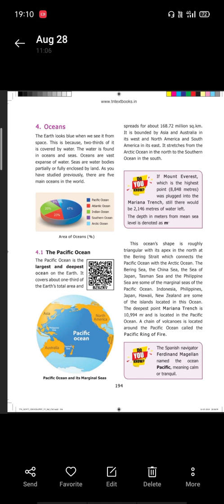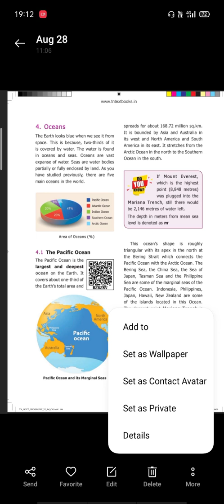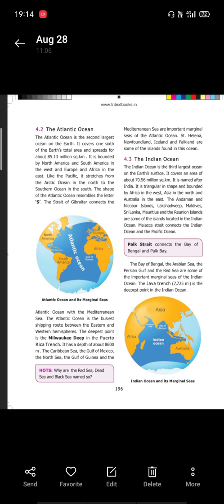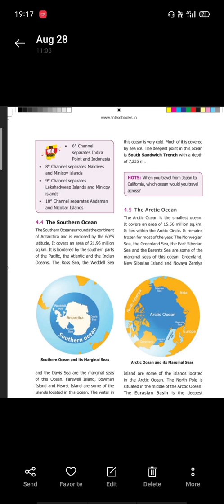6th std Social Science (Geography) Unit 2 Continuation (02/09/2020)